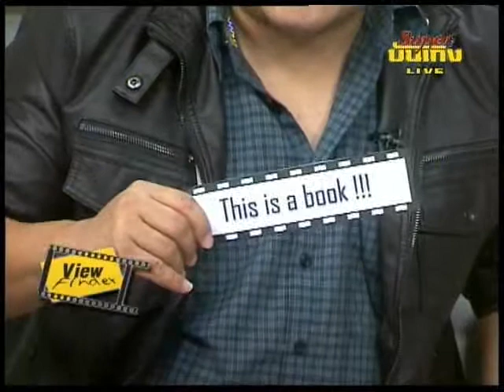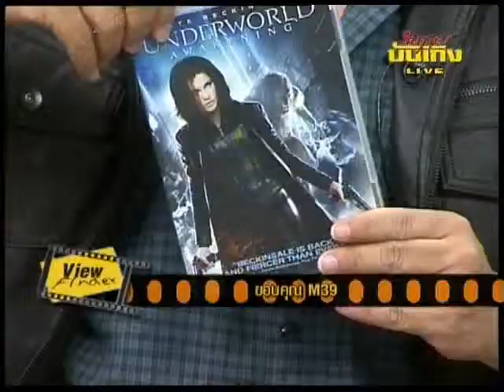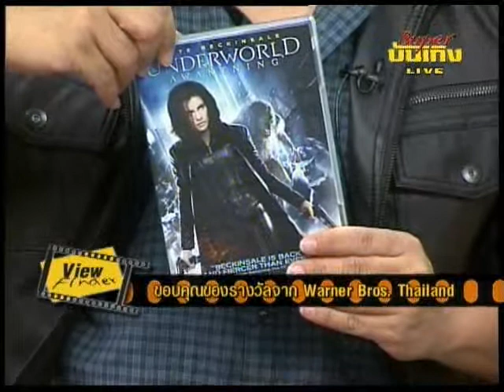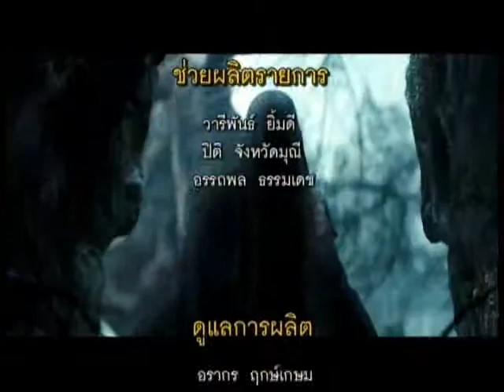Viewfinder 020655 6-6.flv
Viewfinder 020655 Break1 News Update Amour คว้ารางวัลปาล์มทองคำจากเทศกาลหนังเมืองคานส์ครั้งที่ 65, เชคสเปียร์ต้องตาย ไม่ยอมตาย ยื่นเรื่องต่อคณะกรรมการสิทธิมนุษยชนแห่งชาติ, News Trailer Les Miserables, Break 2 Now showing I miss you รักฉันอย่าคิดถึงฉัน, Coming Attraction Madagascar 3: Europe's Most Wanted, HYSTERIA, Prometheus, How I Spent My Summer Vacation , Home Ent. The Last King of Scotland, Break 3 Scoop : Life After Success, Break4 เล่นเกมสกับผู้ชมทางบ้าน box office ประจำ 24-27 พฤษภาคม 2555 เพลง Breath of Life
ติดตามทางทรูวิชั่น 70 ซุปเปอร์บันเทิง เปลวเพลิงแห่งโลกมายา( รายการViewfinder ทุกวันเสาร์ 21:00-22:30  )